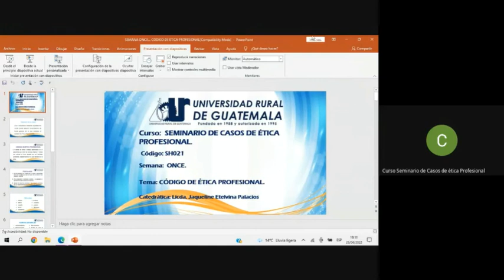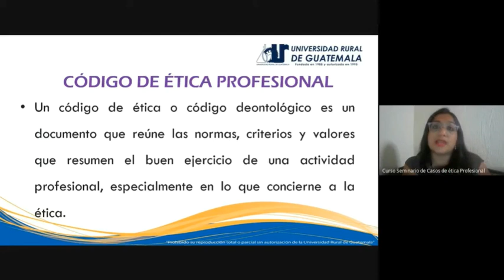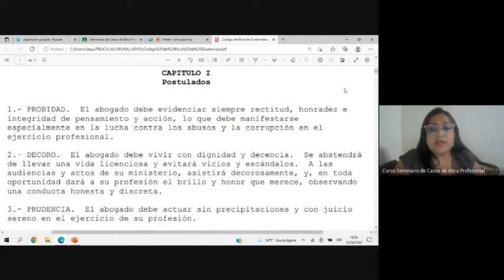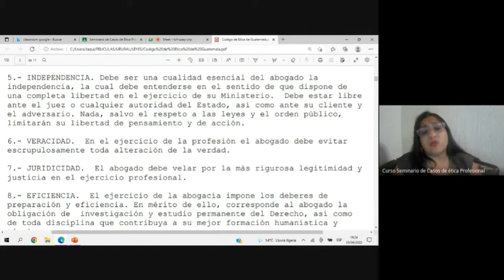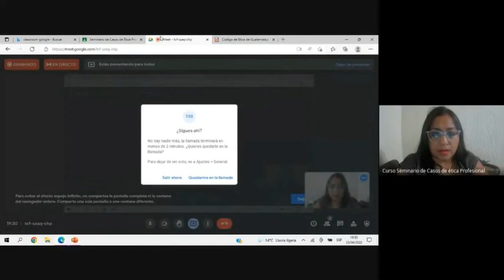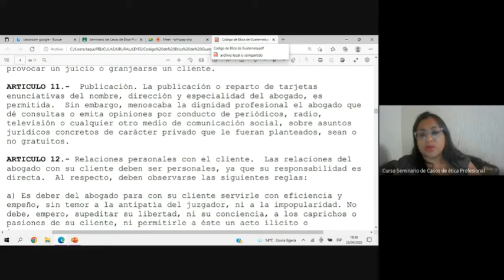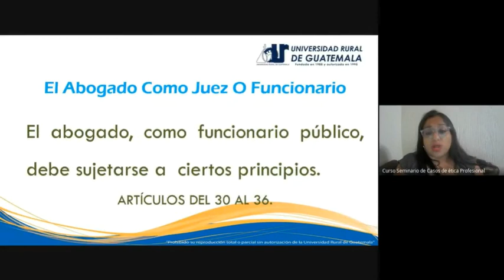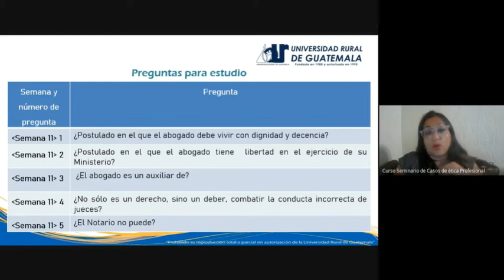Seminario de casos de ética profesional clase 11 (URG 2022)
Código de ética profesional